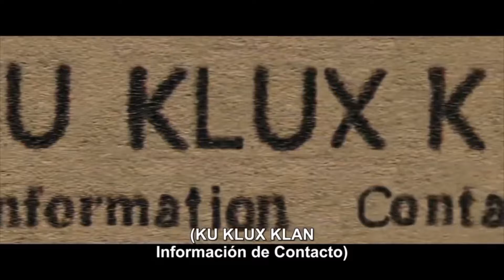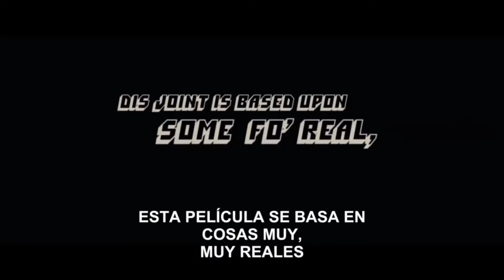BlacKkKlansman, la consentida del último festival de Cannes, presenta su trailer oficial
Basada en el libro Black Klansman, que recoge las memorias de Ron Stallworth sobre su infiltración en el Klu Klux Klan; BlacKkKlansman, el nuevo 'joint' de Spike Lee es una mezcla de comedia y drama cargado de tintes de política racial. Fue una de las películas más aplaudidas en el último festival de Cannes.

BlacKkKlansman está protagonizada por John David Washington, Adam Driver, Laura Harrier, Topher Grace, Jasper Pääkkönen, Corey Hawkins, Paul Walter Hauser y Harry Belafonte. Es una producción del mismo Lee, acompañado de Jason Blum y Jordan Peele.

Está programada para ser lanzada en los Estados Unidos el 10 de agosto de 2018.

Argumento

Un detective afroamericano en Colorado Springs, en el estado de Colorado, se infiltra en el capítulo local del Ku Klux Klan y finalmente se convierte en el jefe del capítulo.

Desarrollo y reparto

El proyecto fue revelado en septiembre del año 2017, con Spike Lee y Jordan Peele haciendo equipo para producir con Lee en la silla del director. John David Washington también estaba negociando para protagonizar.

En octubre de 2017, Adam Driver, Laura Harrier, Topher Grace y Corey Hawkins se unieron al elenco. En noviembre de 2017, Paul Walter Hauser, Jasper Paakkonen y Ryan Eggold se unieron al elenco.

En diciembre de 2017, Ashlie Atkinson se unió al elenco.